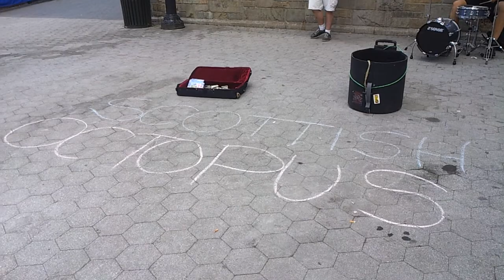Scottish octopus - Union Square Garden, New York